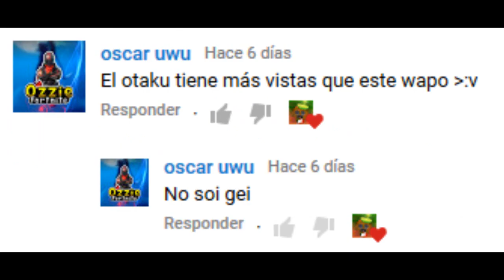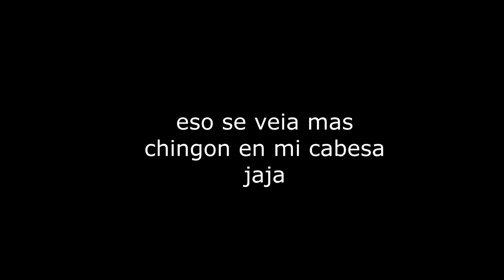ASI LUCE MINECRAFT EN 2019 (Cubecraft)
Preguntas Frecuentes!!!
¿Four Loko o Monster?
-Lalitas
¿Conasupo o Lala?
-Nutrileche
TODOS LOS VIDEOS SON DEDICADOS CON AMOR Y CARIÑO A MIS HERMANOS, A MIS PADRES, Y A MI PUBLICO AMADO ❤